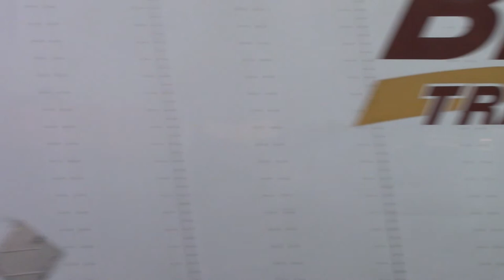AeroMexico landing at YYZ Toronto runway 05 from Mexico City.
My mother in law coming to visit from Mexico.   AeroMexico flight from Mexico City to Toronto YYZ.   Flight landed on Runway 05.